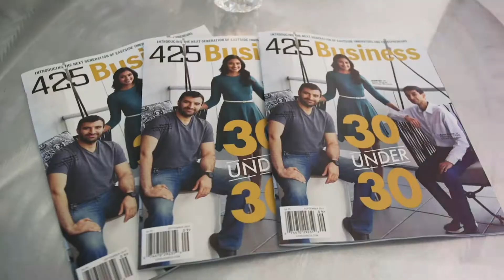425Business 30Under30HighlightVideo 2019 v1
They detest millennial stereotypes; they are exemplary business professionals whose friends, co-workers, family members, clients, or mentors felt compelled to nominate them; and they are part of our newest cohort of 30 Under 30 honorees.